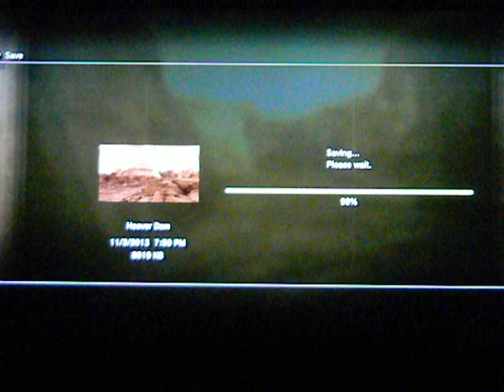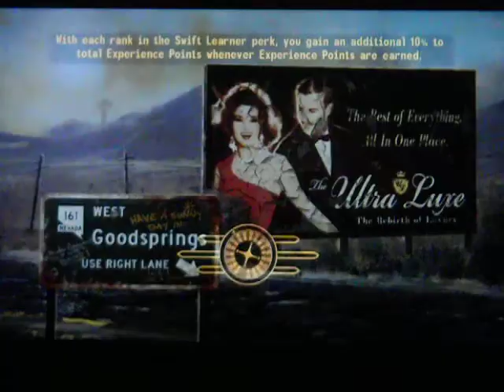Lets Play Fallout New Vegas part 87: defending president kimball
we defend NCR president Kimball during his visit, and prepare for the final battle